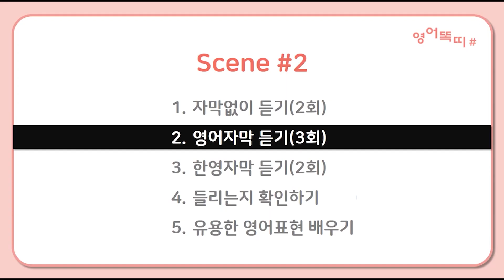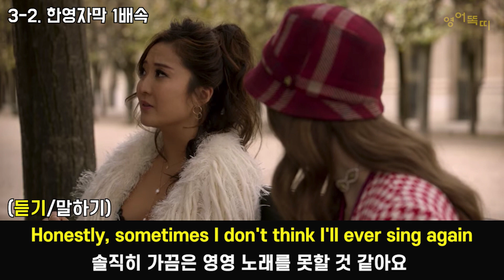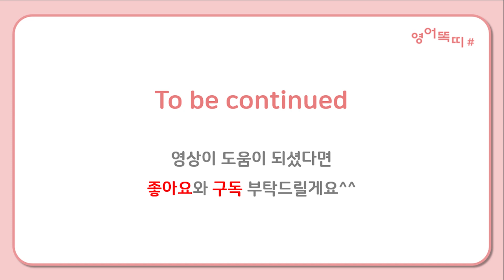[에밀리파리에가다 #10] 넷플릭스 미드 '에밀리파리에가다'로 영어공부!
영포자도 쉽게 따라할 수 있는
영어 듣기와 쉐도잉 공부방법을 알려드립니다
원어민과 대화하듯이 영어 공부하는 법!

미드 에밀리파리에가다로 쉽고 재미있는 영어공부!
귀에 익숙 때까지 반복해서 듣고 말로 따라하다보면
무자막으로 에밀리파리에가다를 볼 수 있다는 사실!!